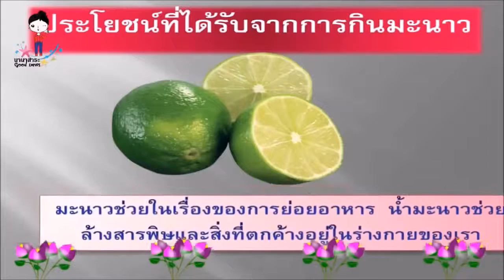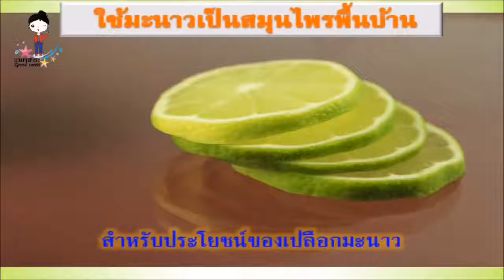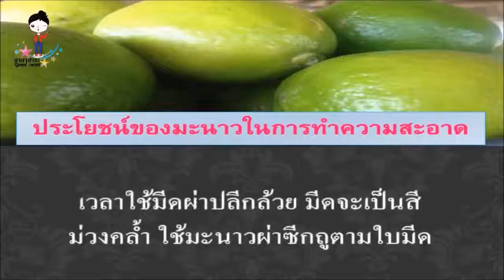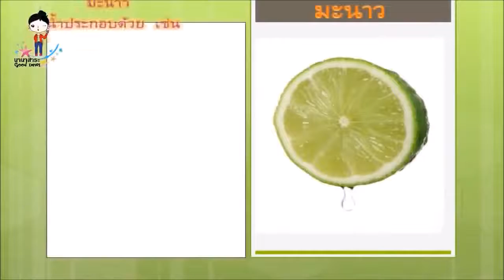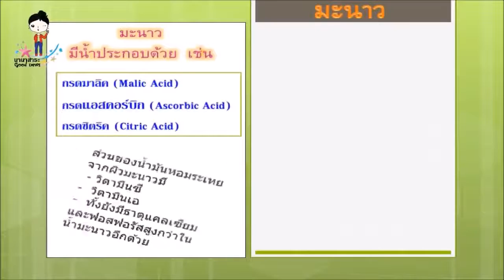สูตรเด็ดพิชิตไขมันและความอ้วนด้วยมะนาวลูกกลมกลมๆที่สรรพคุณมหาศาลจนวัยรุ่นยุคใหม่ควรเอาไปใช้